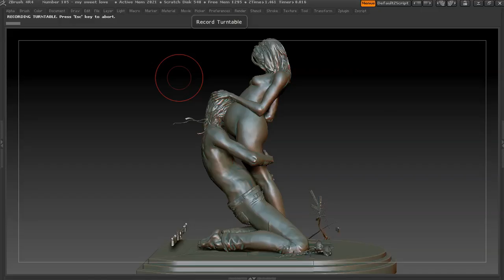'Number 185 my sweet love'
'Number 185 - my sweet love' - 3D Printing sculpture